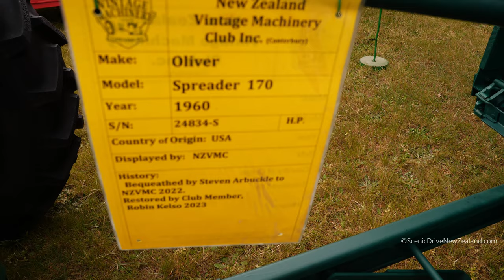1946 Oliver 60 Tractor with 1960 Oliver Spreader 170 in Christchurch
1946 Oliver 60 Tractor with 1960 Oliver Spreader 170, seen here at the Vintage Car Club of New Zealand Canterbury Branch's 2023 Swap Meet at McLeans Island in Christchurch, in the Canterbury Region of New Zealand's South Island.